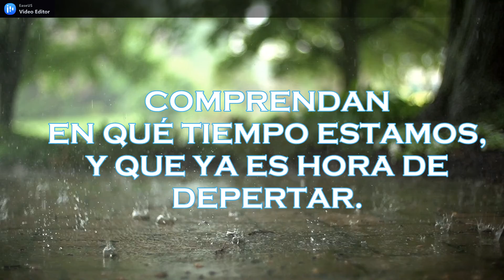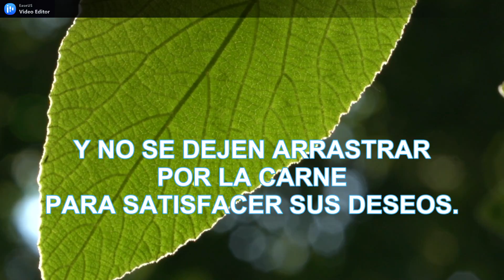¡ESTEMOS ATENTOS POR ESTO! ROMANOS 13, 11-14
DEBEMOS DE ESTAR ALERTA EN TODO MOMENTO#dios#fe#obras buenas#santidad#oracion#videosdedios#biblia#palabradedios#cartaalosroma#videoscatolicos#aguilarcatolico#esperanza#venidadecristo#youtube#videos#cristianos#jesús#lujuria#vicios#banquetes#borracheras